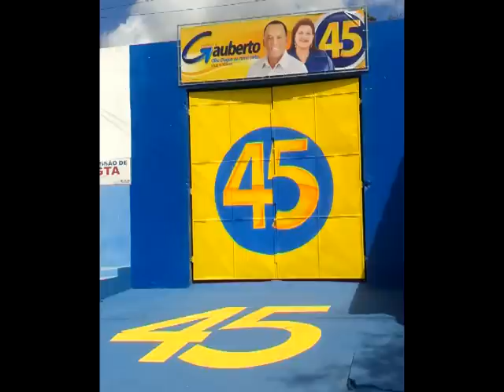A Onda Azul Em Olho D'Agua do Casado Luizinho Alves